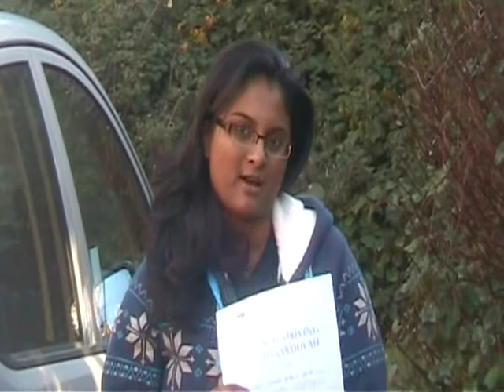Kulzum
Kulzum passed with MSM